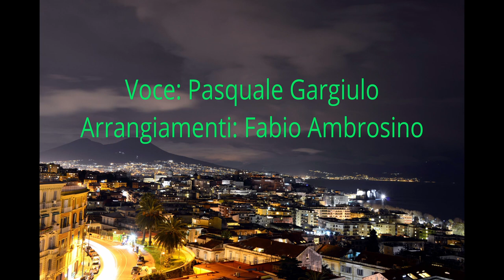Chiamami - Pasquale Gargiulo interpreta canzoni di Giuseppe Di Bonito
Words and music by Giuseppe Di Bonito
Parole e musica di Giuseppe Di Bonito
 Performed by Pasquale Gargiulo - Interpretata da Pasquale Gargiulo (voce)
Arranged by Fabio Ambrosino (Arrangiamento musicale: Fabio Ambrosino) Pozzuoli, Napoli (Naples - Italy)